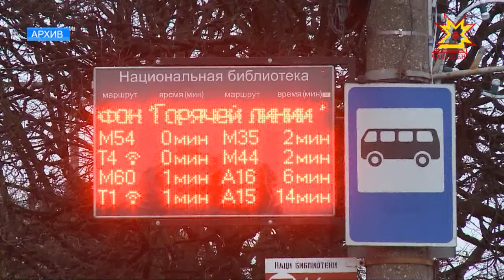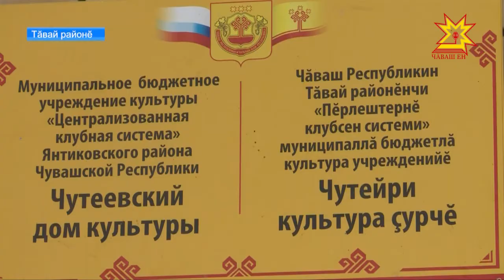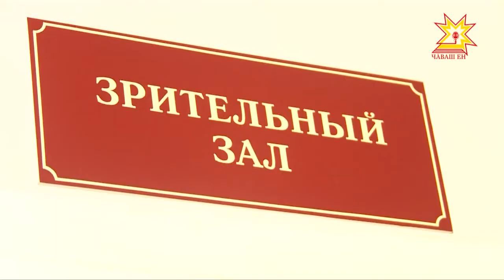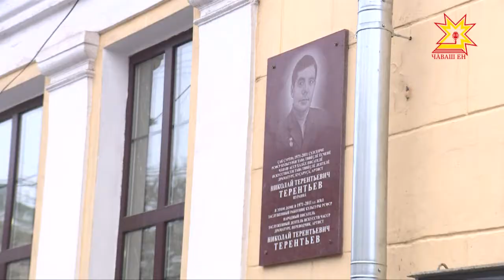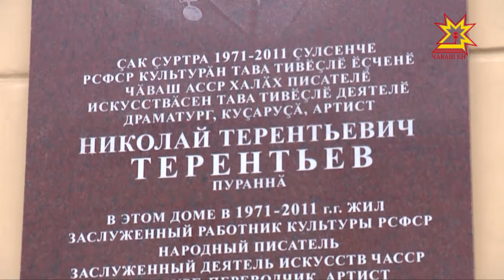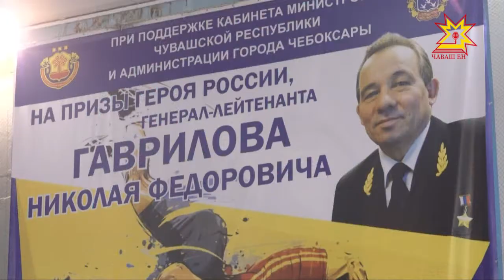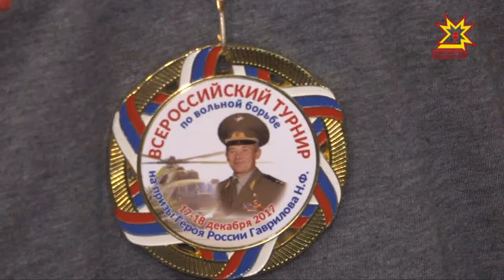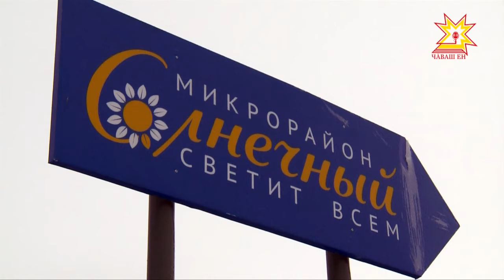Республика 18.12.2017 на чувашском языке. Вечерний выпуск